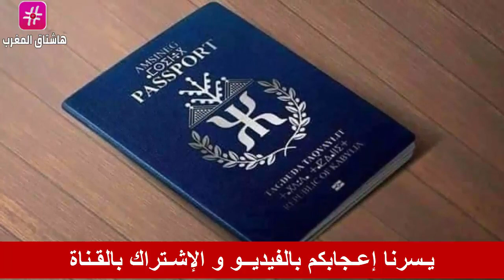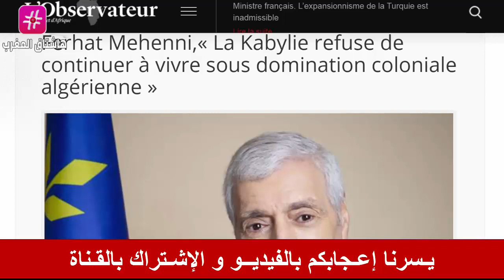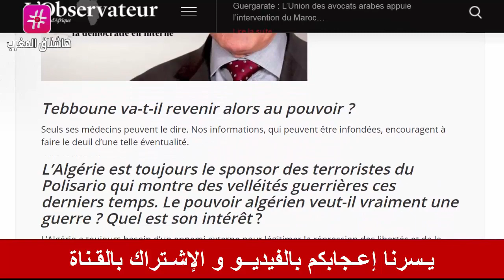" عـاجل .. حزب موريتاني يدعو ولد الغزواني الى فتح قنصلية بالعيون .. و يقول :: "حدود المغرب معروفة